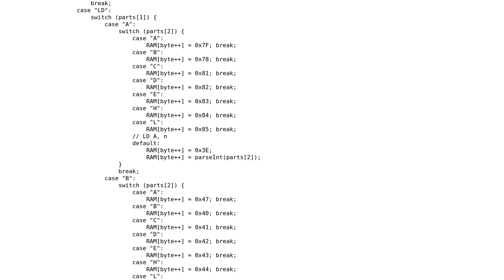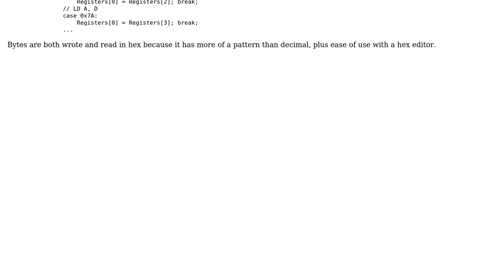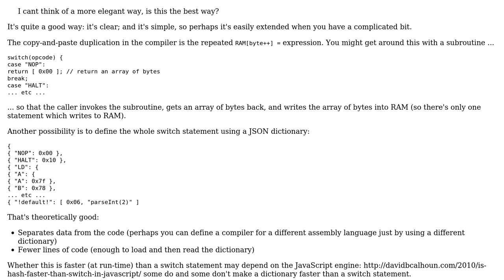Code Review: Switch-case Monstrosity for CPU Emulator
With thanks & praise to God, and with thanks to the many people who have made this project possible! | Content (except music & images) licensed under CC BY-SA | Music | Images & others | With thanks to user Lee Allan user ChrisW and the Stack Exchange Network Trademarks are property of their respective owners. You are responsible for your own actions.